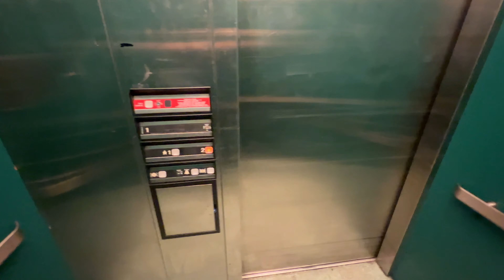The Kroger Store in Roanoke has a Dover Elevator!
(November 2022)  I never knew there was a Kroger in Roanoke that had an elevator!   This is a Dover and it is at the Cave Springs location.

Support elevaTOURS!